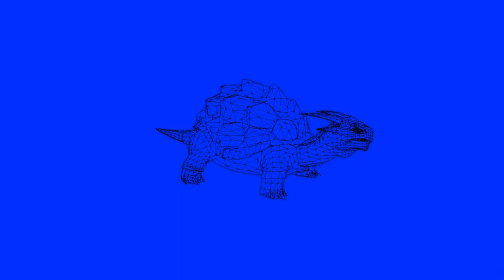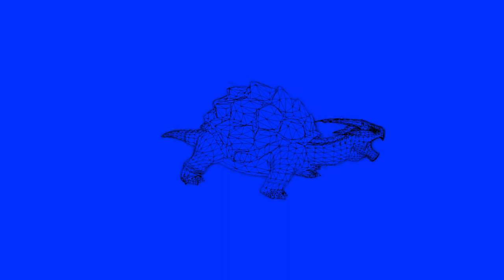Dinosaur on a on a green and blue background for chromakey.